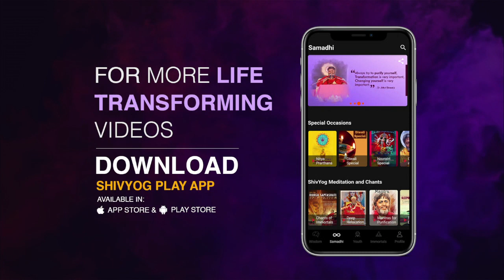गुरु वाक्यम् एपिसोड 842 : गुरु के सानिध्य से सबकुछ मिलता है।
जिस प्रकार सभी मशीने बिजली से चलती है, उसी प्रकार से आपका शरीर भी Bio-Etheric Energy से चलता है। गुरु के सानिध्य में आने से आपको बहुत अधिक ऊर्जा प्राप्त होती है, इसलिए आप अच्छा महसूस करते हैं। शिवयोग से जुड़े साधक अधिक  ऊर्जावान और स्वस्थ्य रहते हैं, क्योंकि वे नित्य साधना करते हैं और हर हफ्ते फोरम के ज़रिये गुरु का सानिध्य पाते हैं।